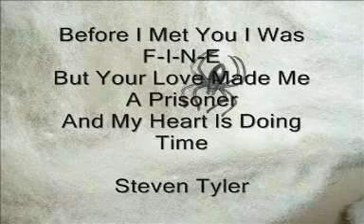The Mathematics Of Desire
The images, sounds and mathematics of desire.